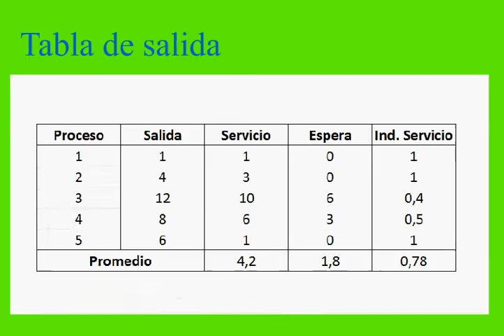Algoritmos de planificacion